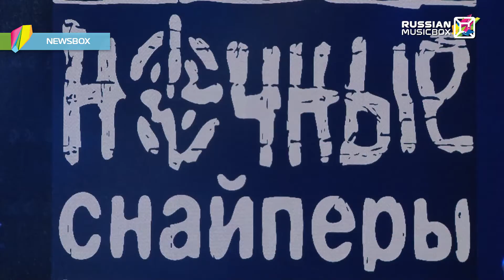NEWSBOX. Лена Волхонская. 26.07.2016